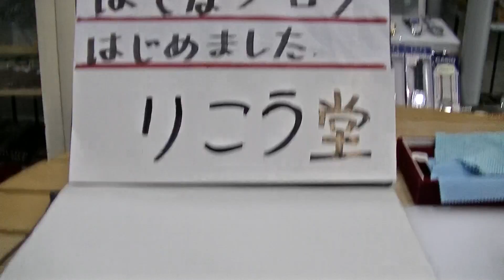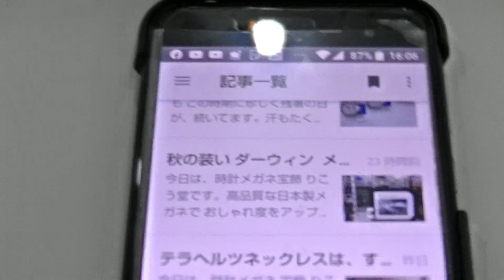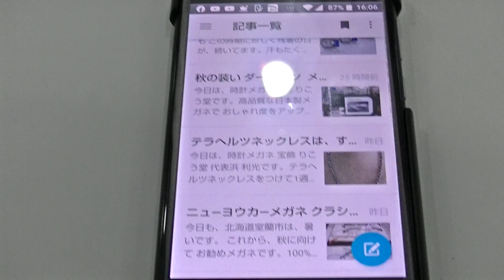室蘭市 時計メガネ宝飾店 はてなブログはじめました。